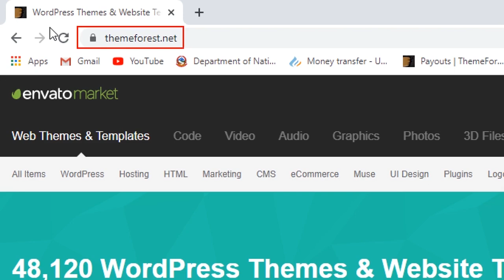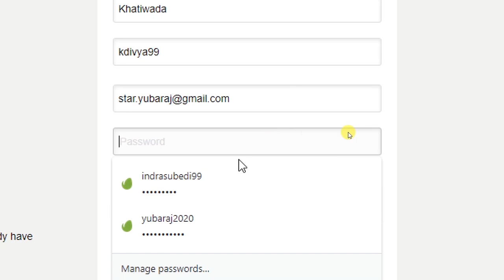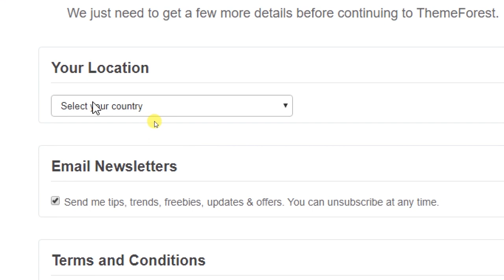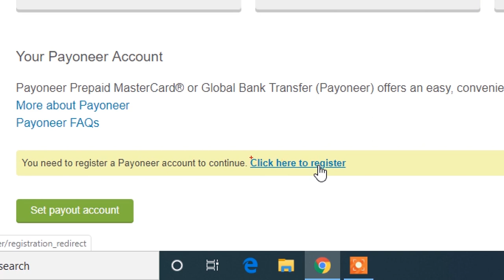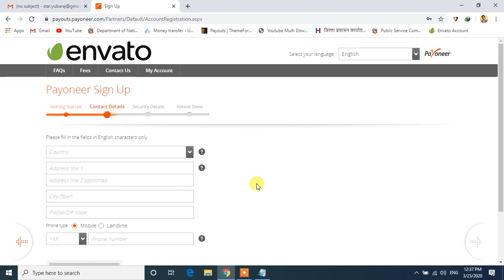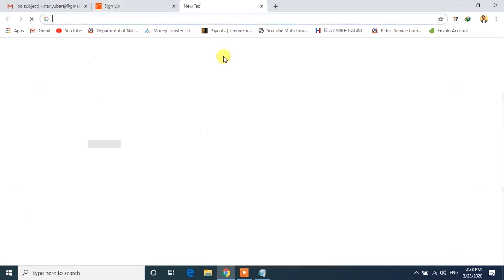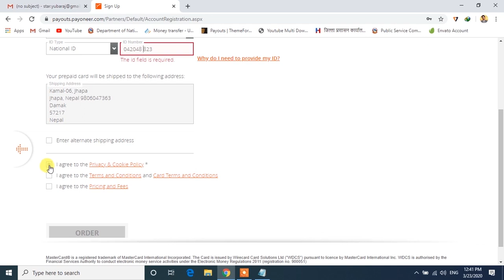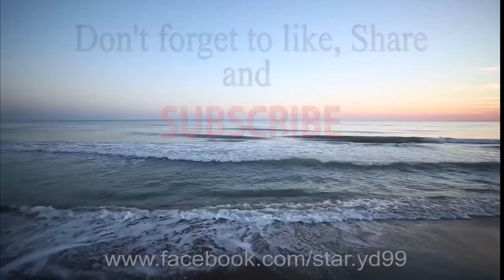How To Order Master Card Without 30$ [Free Of Cost] || Updated 2020 || 100% Working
How To Get Master Card In Nepal [Complete Guide 2018] || How to Create Payoneer Account in Nepal and Get Mastercard ||  How To Order Payoneer Master Card Free In Nepal-2020 || 100% Working Method Till Now || How To Get Payoneer Card In Nepal 2019 || Payoneer Mastercard In Nepal ||  How to order mastercard from Nepal for free. नेपालबाट सित्तैमा Mastercard अर्डर गर्नुहोस। Payoneer || What is RuPay Card, VISA Card, MasterCard ? | Different Types of DEBIT CARDS in INDIA | HINDI || How to get a FREE Master Card - Debit card by Federal Bank without any Bank Account - TMW / TMWPay
How To Activate Our New Payoneer Master Card In Nepal || Free MasterCard ||